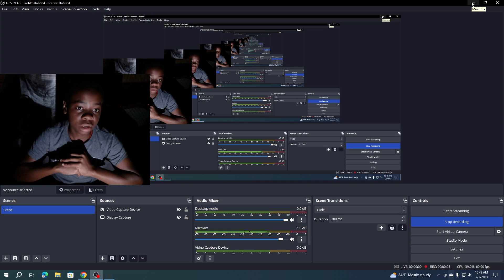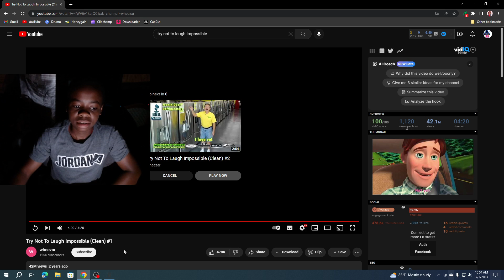Try Not To Laugh Impossible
in this video i'm reacting to videos that make you laugh the challenge is im trying to not laugh so watch the video till the end for more videos like this make sure to subscribe for more videos like this one thanks and enjoy